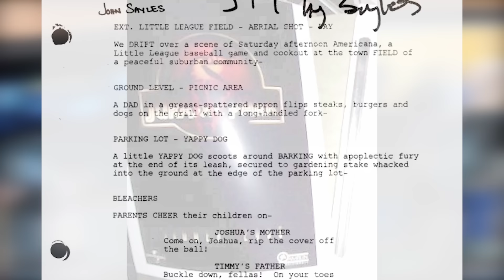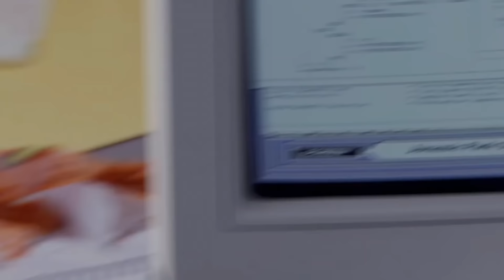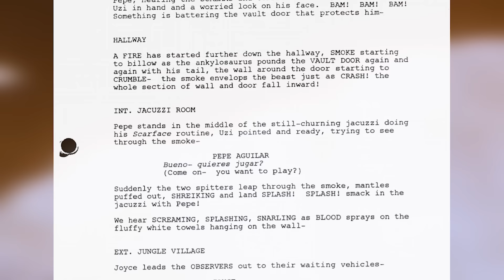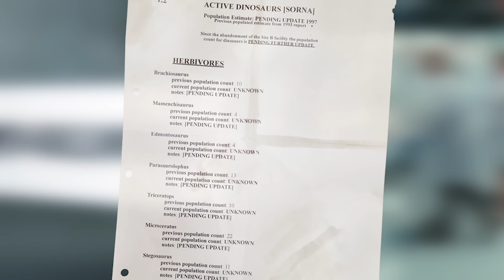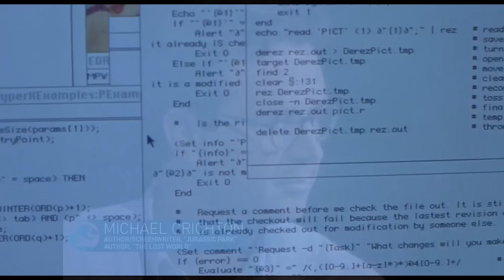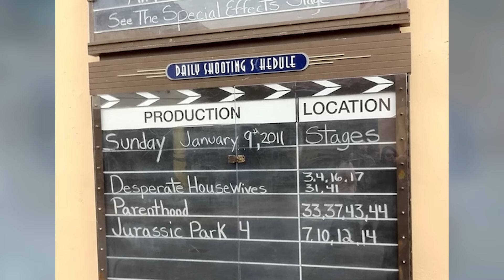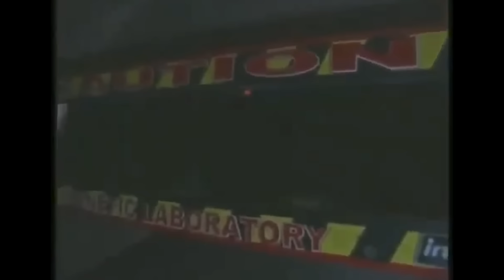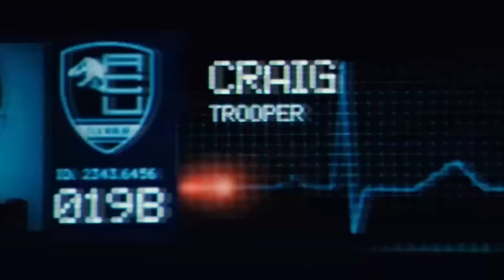The TERRIFYING DELETED Jurassic Park 4 Movie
Dinosaur-Human Hybrids, What WAS going to be in Jurassic Park 4? The Deleted Jurassic Park 4's MONSTERS are covered in todays video!

SOCIALS

In this video we talk about All the Jurassic Park and Jurassic World lore and canon, the deleted Jurassic Park 4 movie, cut content, the Spinosaurus in Jurassic Park 3 & Jurassic world, the raptors in the lost world jurassic park How he REALLY Dies in Jurassic Park, and what killed him, Raptors? Trex? Spinosaurus? Including, scenes on the velociraptors, TREX (rexy) the indominus rex, and scenes from Jurassic Park, Jurassic World, & Dominion. I enjoy making videos about dinosaurs such as this one!

Dinosaurs! this is not the indoraptor, but it the indominius rex, but not the giganotosaurus, not thegamingbeaver, but shadows, jurassic world dominion ending, but giganotosaurus vs therizinosuaurs, real dinosaurs, not TGB or jurassic world dominion, but spinosaurus, not netflix Jurassic world, the giganotosaurus